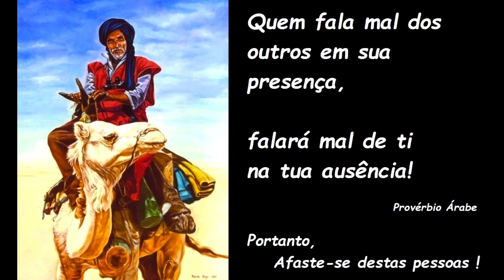Programa Árabe Cigano e Oriental 002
Hoje tem CIGANOS na TV , Cultura, Arte, Música Dança , Culinária e Muito mais neste programa idealizado por Flavio Negri
Edição Daniel
Produção Priscila Duarte
Espaço Regiane Cordeiro
Roteiro Direção Criação Flavio Negri
Extra 01 Programa Canal Árabe Cigano e Oriental
Moob I Cloud
Canal 21
Rede Tv  SDP
De Papo com Cris
Todo Domingo 21h